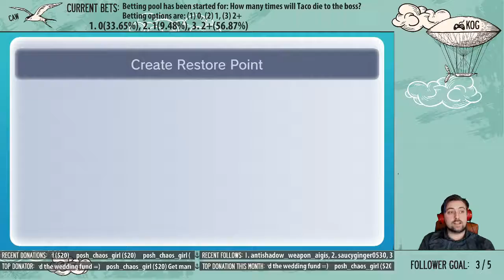TacoRemix Plays Donkey Kong 64 - Twitch VOD - (Part 20)